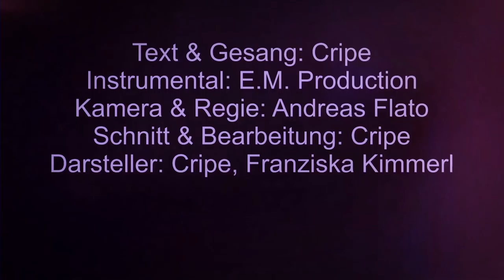Cripe - Alles nur geklaut (Offizielles Musikvideo)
Viel Spaß mit dem Musikvideo zu meinem neuen Song "Alles nur geklaut"! :)

Text & Gesang: Cripe
Instrumental, Mix & Mastering: E.M. Productions
Kamera & Regie: Andreas Flato
Video Schnitt & Bearbeitung: Cripe
Darsteller: Cripe, Franziska Kimmerl

Text vom Reffrain: Die Prinzen (Coverd by Cripe)